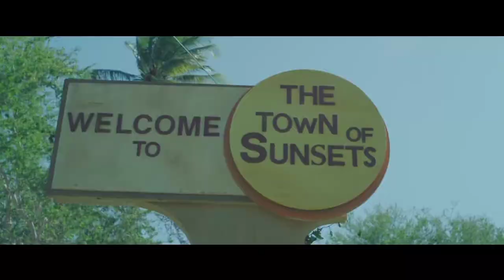Riding79 official international trailer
Starring: Lorenzo Henrie, Madalyn Horcher, Tristan Jarred, Nikki Hahn, Kim Rhodes,Marise Alvarez, Leunam Melenez,Jose Cañellas, Kevin Gomez, Grace Pelatti and Axel Anderson. Directed by Carola Hawk. The film is a coming of age story about a 16-year-old boy who finds himself searching for escape after his mother leaves him and his sister with his grandparents in a surf town in Puerto Rico. .
His fascination with a hollahoop artist leads him to steal his grandfather’s car and ride 79 miles in an effort to meet her.